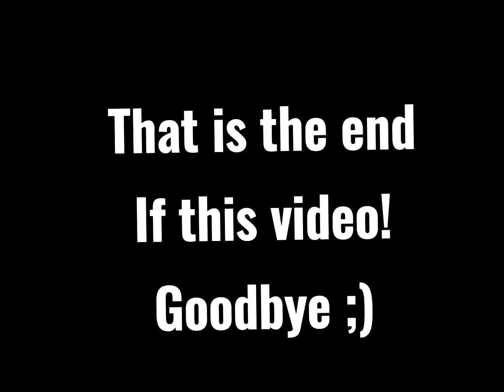Cursed Roblox Images While Piggy Book 2 Menu Music Plays In The Background